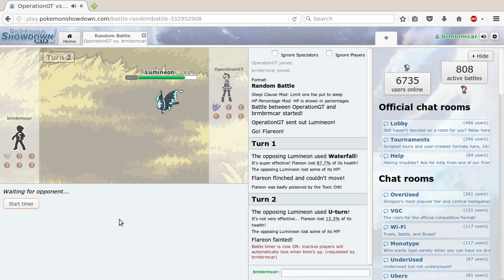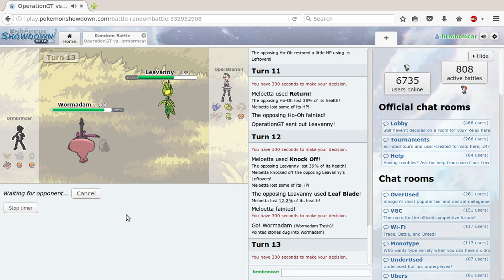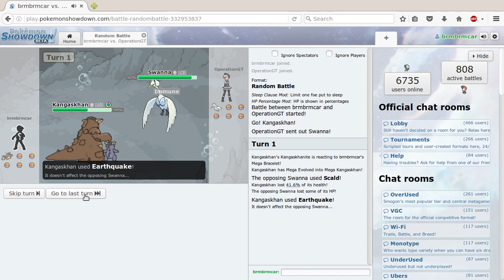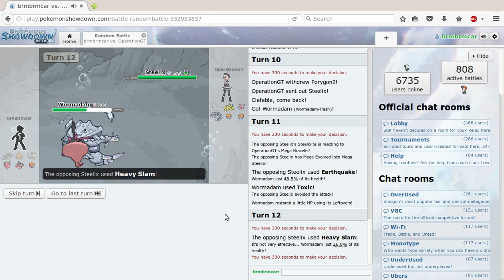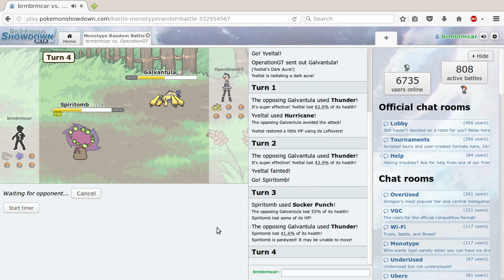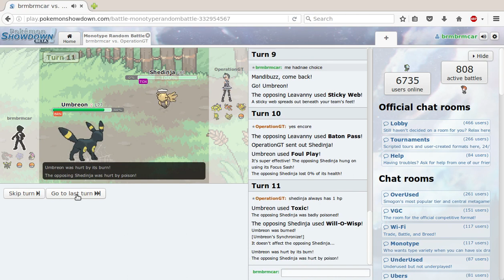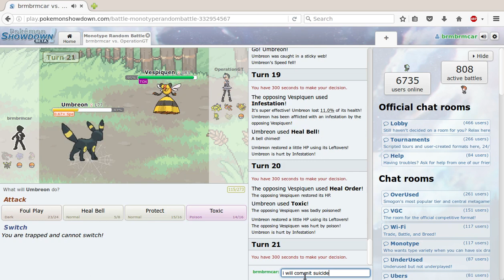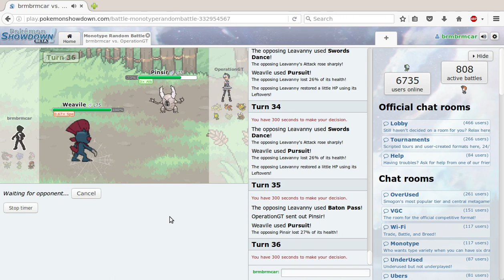Pokémon showdown vs OperationGT